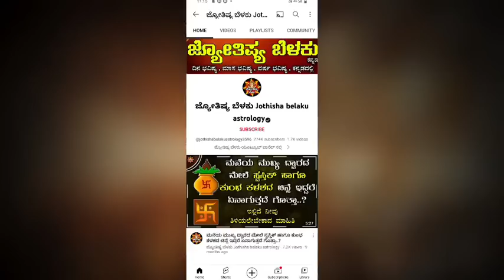Dina Bhavisha kannada | ದಿನ ಭವಿಷ್ಯ ಕನ್ನಡ 20/07/2023 ರ ಭವಿಷ್ಯ | Astrology In Kannada